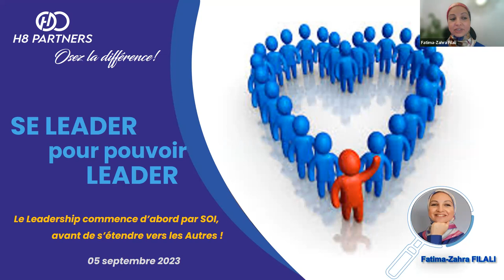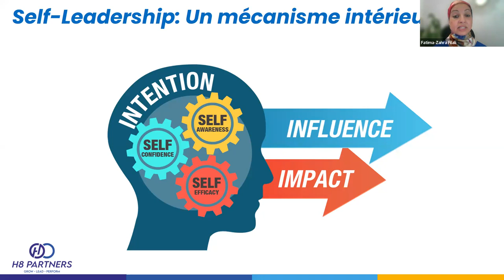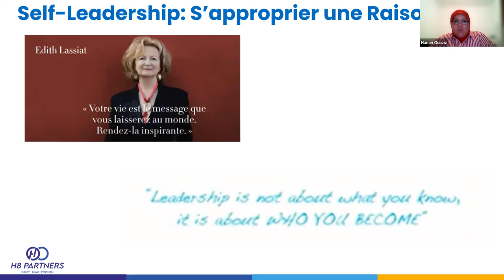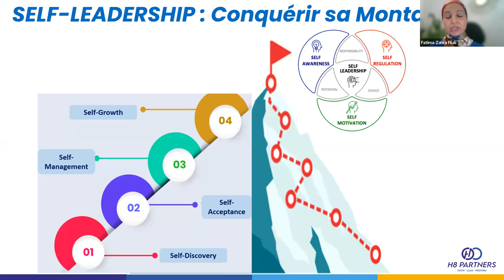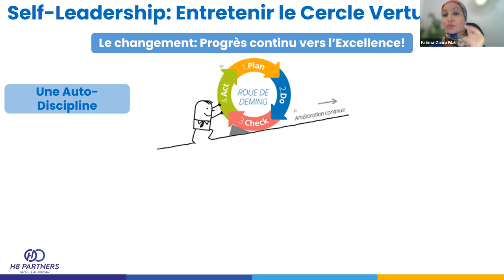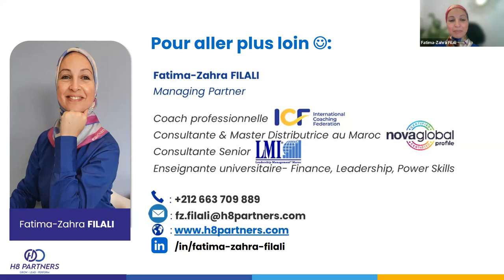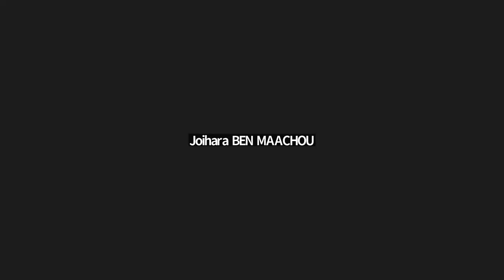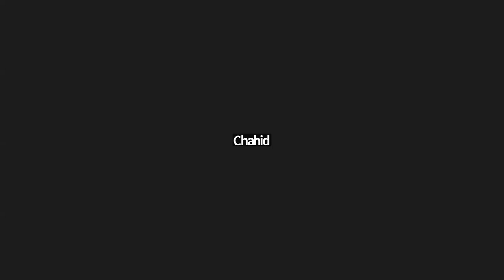Leadership avec Fatima-Zahra Filali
Le leadership, un terme emprunté à l'anglais, définit la capacité d'un individu à mener ou conduire d'autres individus ou organisations dans le but d'atteindre certains objectifs. On dira alors qu'un leader est quelqu'un qui est capable de guider, d'influencer et d'inspirer.
Un bon leader, plus que quiconque, se doit de communiquer avec transparence et sincérité dans toutes les situations. Il doit savoir encourager en cas de réussite mais aussi et surtout assumer les erreurs en cas d'échec, sans travestir la réalité. Il en va de sa crédibilité et de sa légitimité.
Fatima-Zahra FILALI donne le coup d'envoi de cette nouvelle saison avec un atelier autour du leadership, cette qualité qui doit commencer d'abord par soi avant de s’étendre vers les autres.
Je rappelle que Fatima-Zahra FILALI est executive coach ICF, consultante en Leadership professionnel et organisationnel (LMI Inc.©), consultante en Profiling psychométrique (Global NOVA©), formatrice de conseillers, enseignante universitaire et conférencière.
A partir de 2017 et après plus de 17 ans en conseil financier stratégique, ex-Directrice du pôle Corporate Finance en banque d’affaires (divers clients et secteurs stratégiques conseillés), elle se recentre sur l’Humain pour être au service de l'accomplissement, mener au succès et laisser un impact durable. Elle choisit l’approche de changement de Mindset, moteur de tout succès, moyennant des résultats mesurables et durables.
Aujourd’hui, issue du monde de l’Entreprise et forte de son parcours d’accompagnement de top et middle management dans la réussite mesurable de leurs défis de croissance, Fatima-Zahra a, à son actif, des centaines de personnes accompagnées.
Fatima-Zahra FILALI est diplômée de l’ISCAE, détient un Master en Ingénierie financière & juridique de l’Université Rennes I ainsi que diverses certifications nationales et internationales en Coaching, Leadership et Profiling.

Passionnée par l’Accompagnement de l’Humain, avec l’Humain et pour l’Humain, Fatima-Zahra est également active dans des associations partageant les mêmes Valeurs : Cercle Des Diamants et Toatmasters International.
Nous tenons à remercier notre chère Fatima-Zahra FILALI pour son soutien, sa générosité et son partage.

Je rappelle que cet un atelier en ligne vous est offert dans le cadre de l'initiative